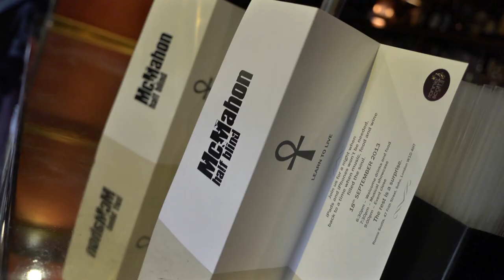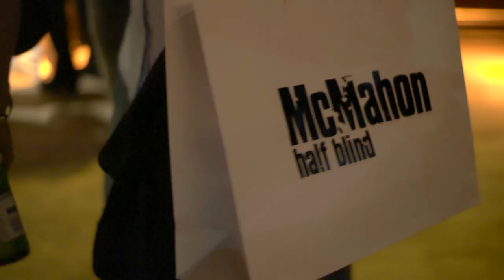McMahon - Live Showcase, London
McMahon played an intimate showcase set for press and media at tthe legendary Ronnie Scotts venue in London.

Fire' is the new single from McMahon out NOW!